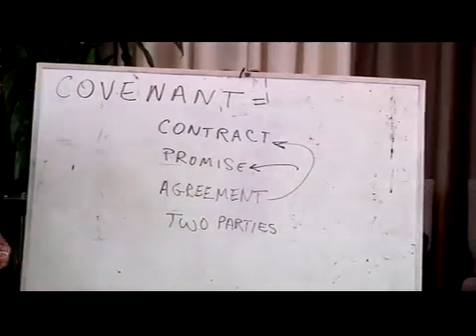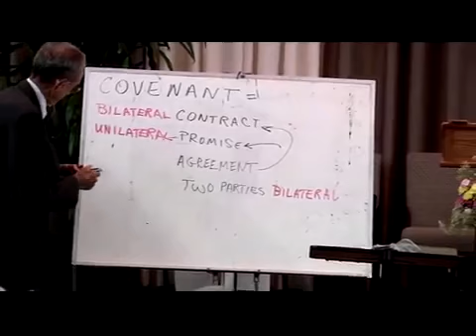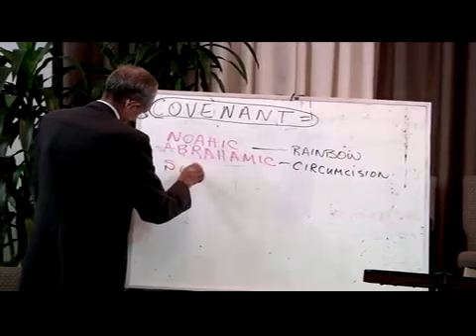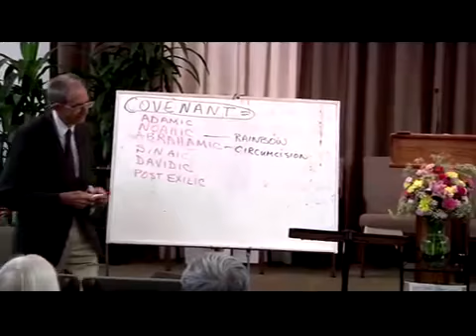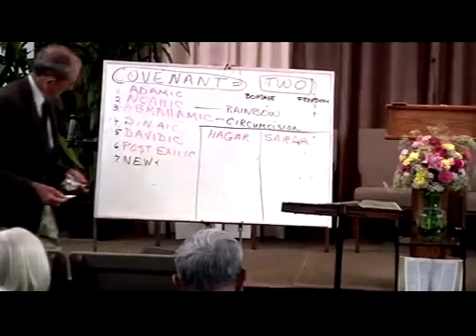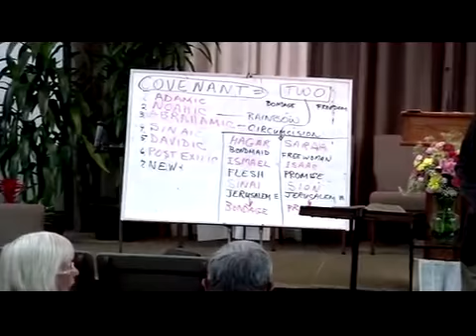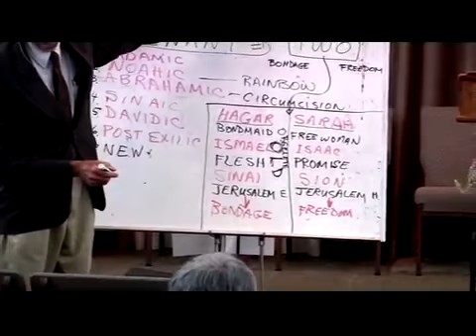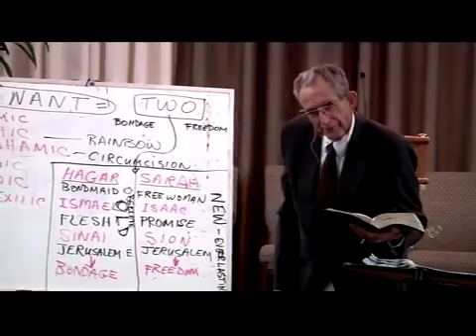Christ, the Law, and the Covenants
First the class considers what a covenant is. Next it goes through a list of God’s covenants with humanity and their accompanying signs. The covenants are then reduced into to kinds -- obligatory and promissory -- after which Paul’s contrast between Hagar and Sarah is explored. Finally the New Covenant is considered.